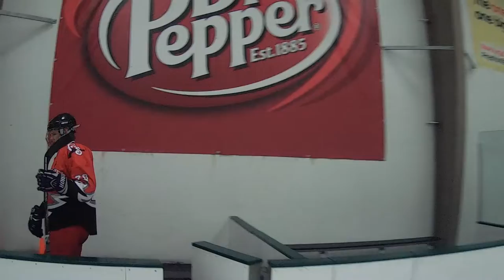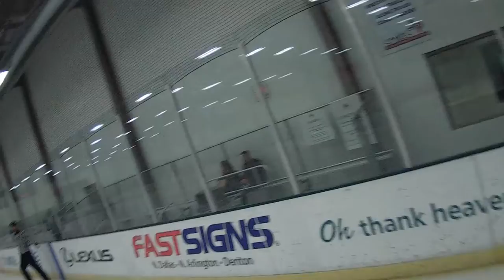Guns n Hoses vs Fur Bearing Trout Green Mar 18, 2016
Loss 5-2